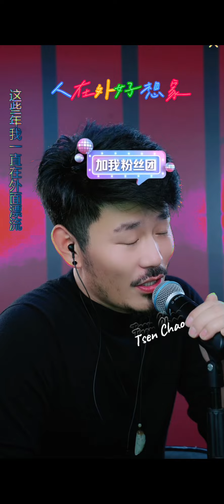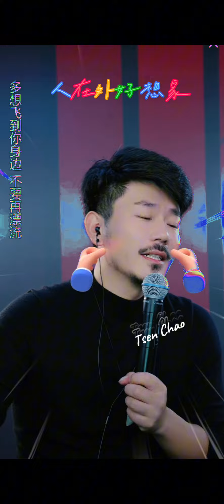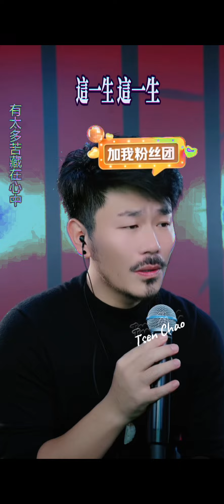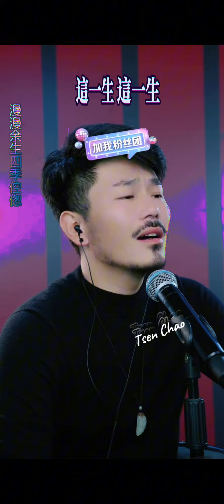人在外好想家 這一生 大歡 作詞 原唱